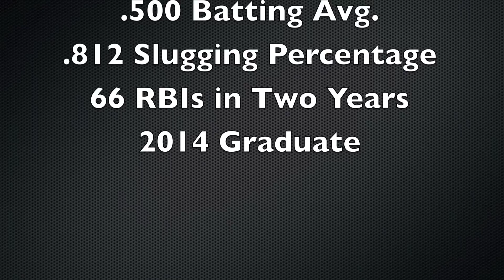Nick Bottari- "NYS All-State Player"- 2014 Graduate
Nick Bottari
2014 Graduate
Ht: 6'1"  Wt: 195 lbs.
1B/ C / OF

Accomplishments:
* NYS All-State Player
*BA- .500    SLG- .812
*RBIs (Two-Year Varsity Total = 66)
*9 RBIs in One Game- Suffolk County Record
*Nominated to NorthEast Team USA

HS: Shoreham-Wading River
HS Coach: Sal Mignano

Summer Team: BaseballU

Summer Coach:
John Wells